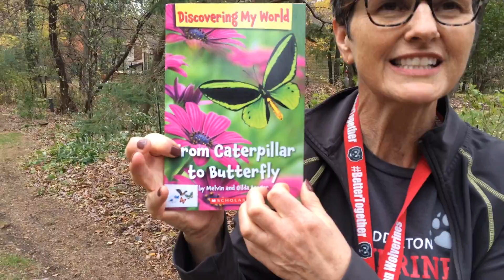11/5/20 Morning Announcements